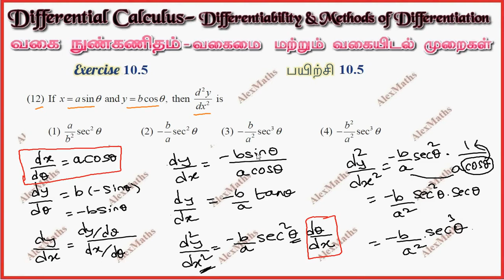Class 11| Exercise 10.5 Q.No.12 | One Mark | Differential Calculus | Tamil Nadu New Syllabus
Differential Calculus
Differentiability and Methods of Differentiation
Introduction
The concept of derivative
Differentiability and Continuity
Differentiation rules